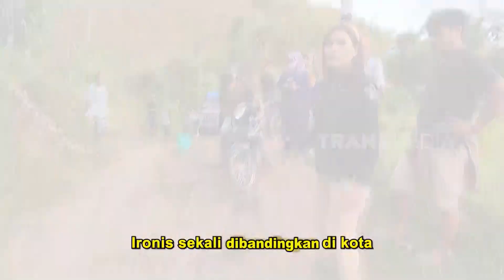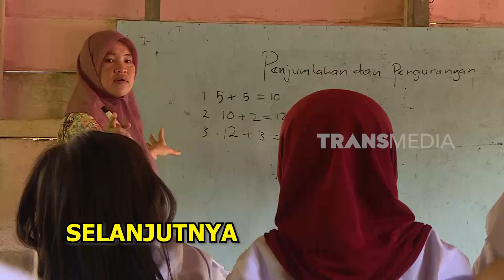DESA TERTINGGAL MENANTI BANTUAN | INDONESIAKU (26/06/23) Part 2